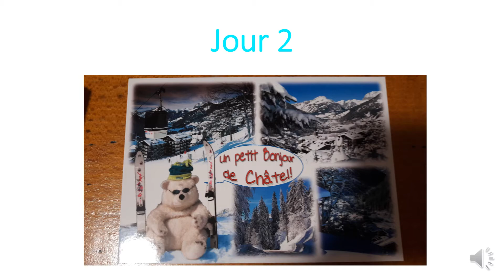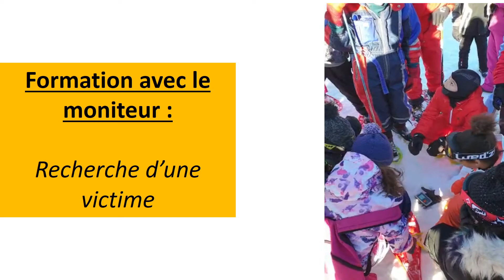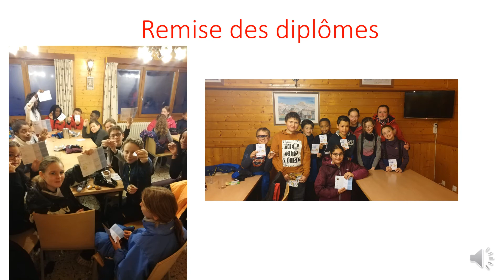Collège Sainte-Famille 2019-2020 : Les 6èmes font du ski !